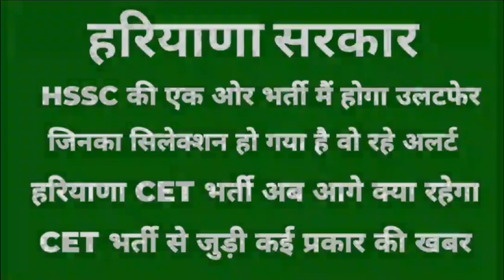हरियाणा सरकार भर्ती ओर CET exam से जुड़ी कई प्रकार की खबर